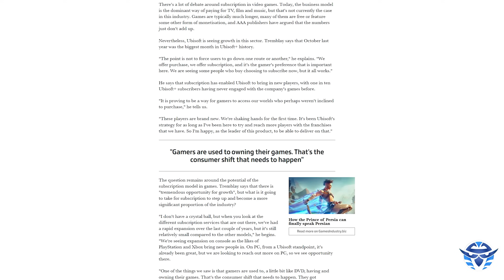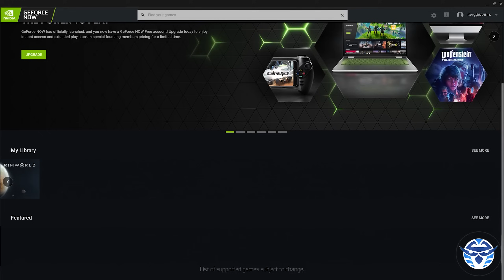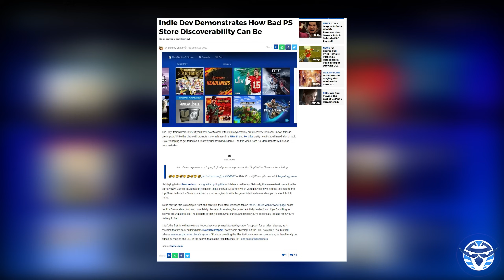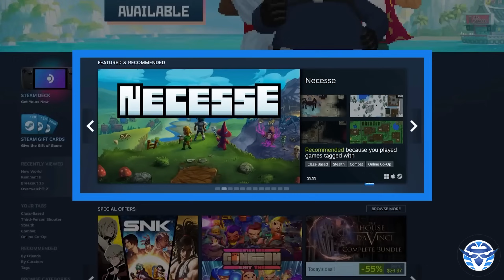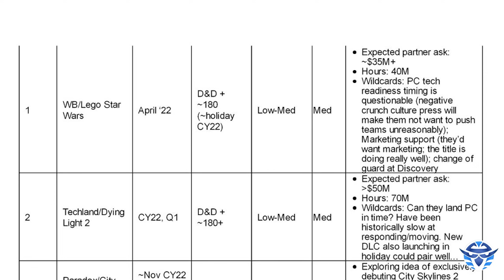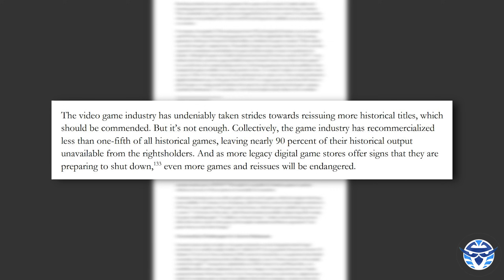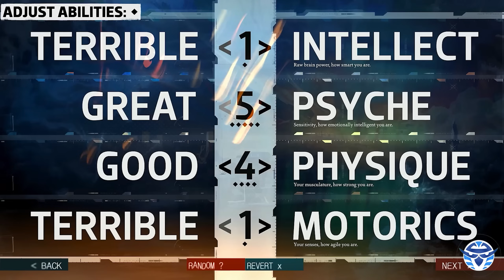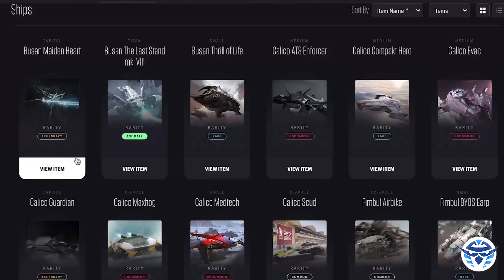خدمات الاشتراكات وملكية الألعاب ومجالات الأبداع في التطوير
خدمات الاشتراكات وملكية الألعاب ومجالات الأبداع